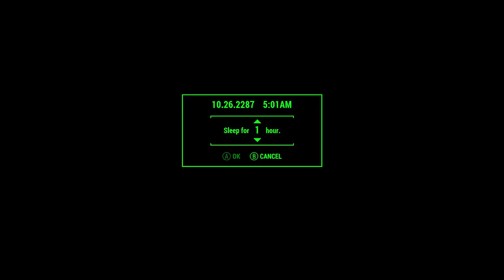Fallout 4 Ep. 04 Finishing the first quest, Corvega Assembly Plant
I admit I did run through that dungeon and I could have finished it, but I will come back to those raiders later on, I hope you enjoy me being a stealth character even in power armor.